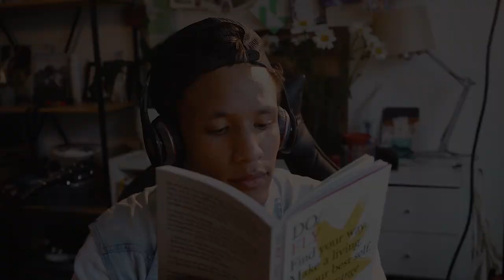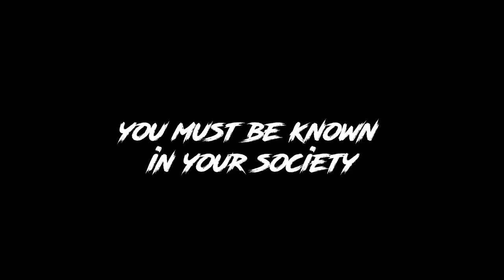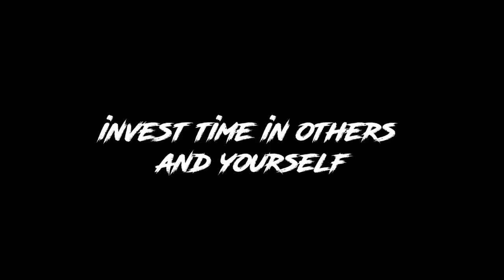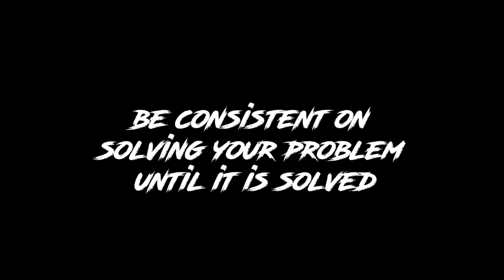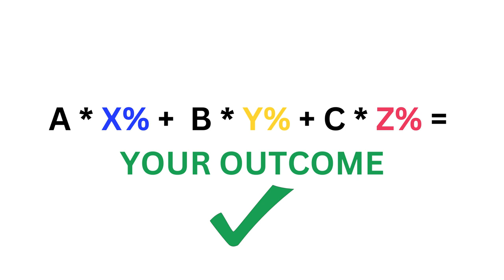My Life's Principles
Description: This video is about helping entrepreneurs get on the right path toward getting what they want in life, without bs or fluff.
🗣 LET'S TALK!